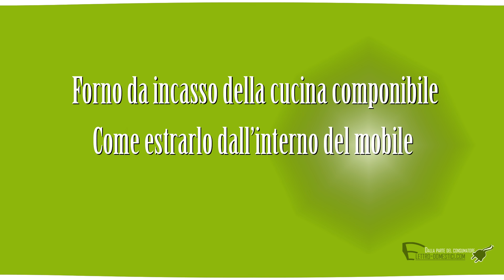Come estrarre il forno da incasso dal vano della cucina componibile.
I passaggi necessari per estrarre in sicurezza il forno dal mobile della cucina componibile.